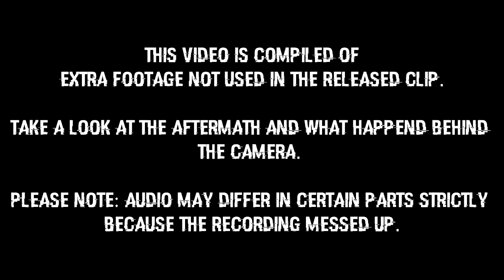THE BEAN BOOZLED CHALLENGE (BLOOPERS & OUTTAKES)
We filmed so much of the bean boozled challenge, that a whole lot wasn't used in the final video. Take a look at a couple things we left out.

PREVIOUS VIDEO -